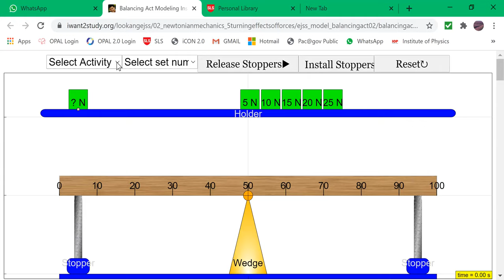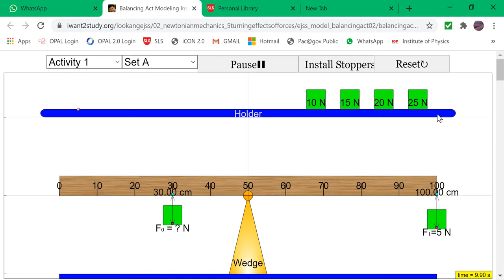Video Explanation by Mr Yap on Moment of Balancing Beam with Modelling Instruction approach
VLA demo video r
video made by Yap BC